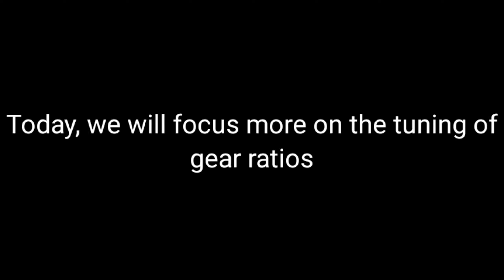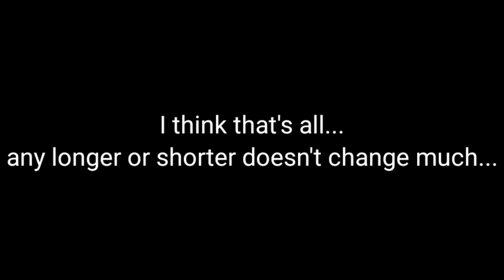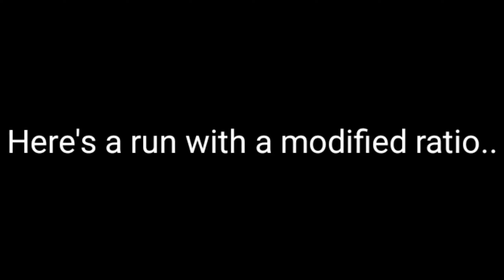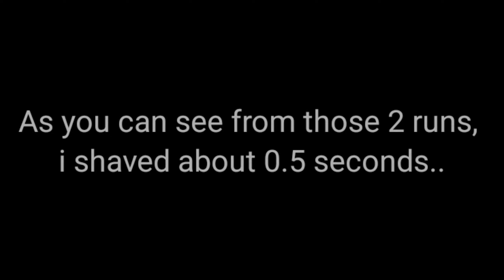(Rice Burner) | 1400hp Boxer 12 Civic Build pt2 - Tuning!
Hey guys, I'm back! Today I'm tuning the gear ratio of the Boxer 12 EG6 Civic!

Game: Rice Burner
Software used:
*Kinemaster - Edit Videos
*Built-in Screen Recorder